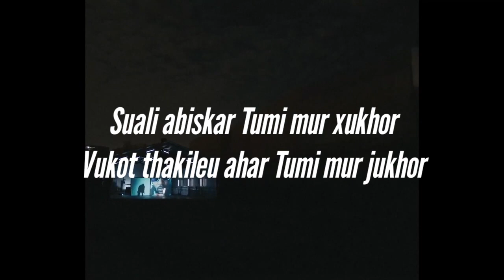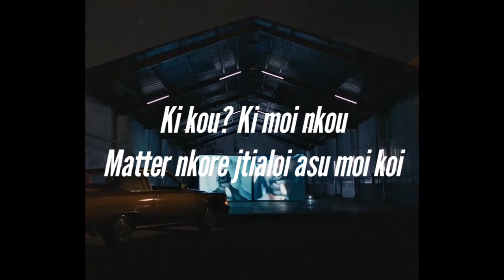চিকাৰ (Intro) By AB Håy | The Hunt Trilogy | Assamese Song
চিকাৰ (Intro) is the first song of my new trilogy The Hunt (চিকাৰ)

Second song will be dropping next week.

Written and composed by AB Håy

Hope you have a wonderful day/night